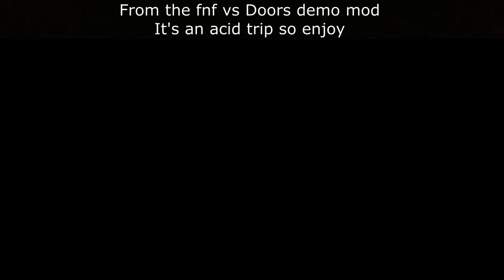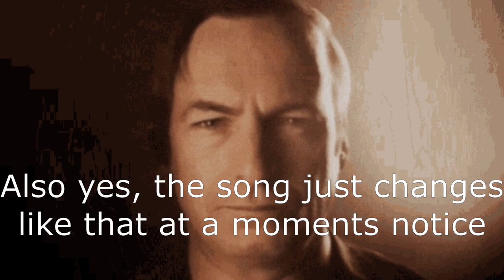Wtf is this fnf song?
One of the best worst fnf songs out there.
Really just makes me question my sanity because I liked it.